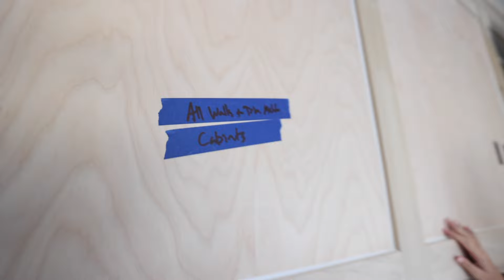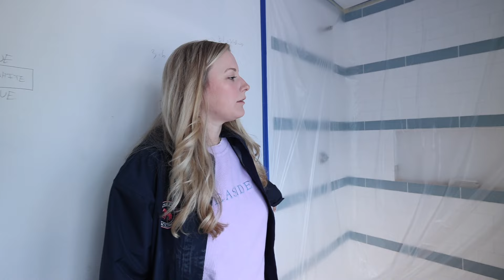12-MONTH UPDATE! Tile, Countertops, PAINT SELECTIONS!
It's been a little over six weeks since we last uploaded, but we're finally able to break out the camera and share with you guys what we've been up to on the house!

A lot is going to come together over the next 6-10 weeks, and we'll be able to share all of the exciting updates with you guys. The home stretch is finally here, including countertops, hardwood floors, paint, lighting, and final grade on the exterior landscaping.

Let’s Build It Together!

► CLOSING DAY, WE CAN HARDLY BELIEVE IT!

► DID WE BLOW THE BUDGET? [SELECTION DAY!] FIREPLACE & APPLIANCES!

► SNEAK PEAK! The First Drawings Are Complete! (How Many Square Feet?!)